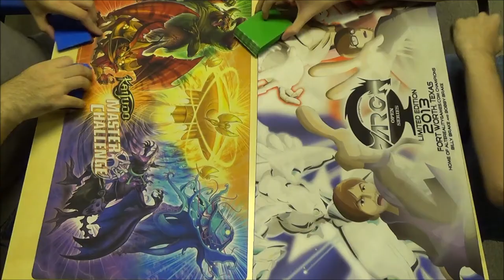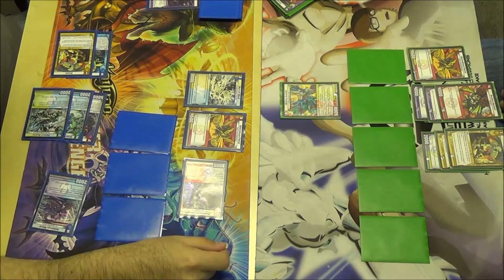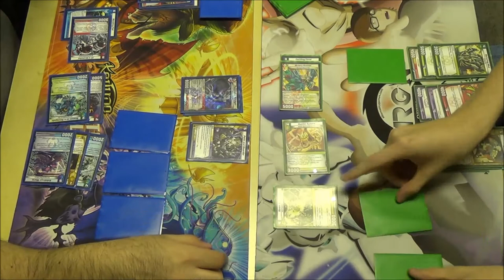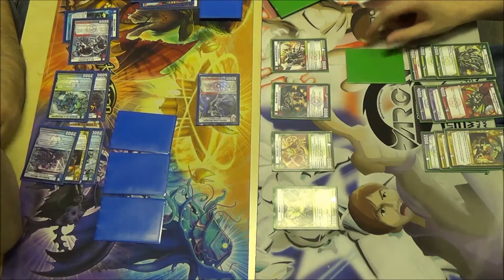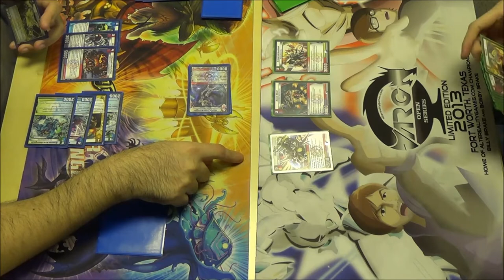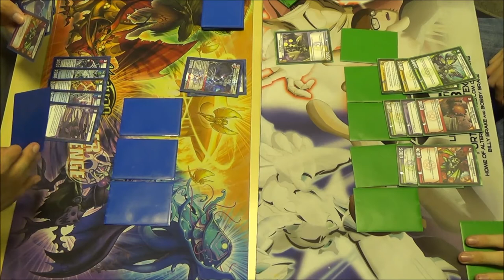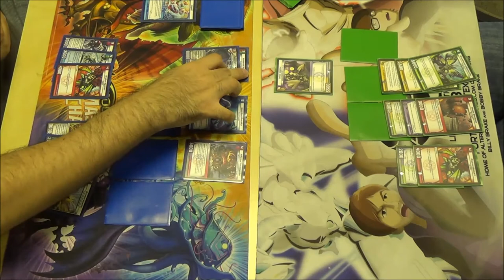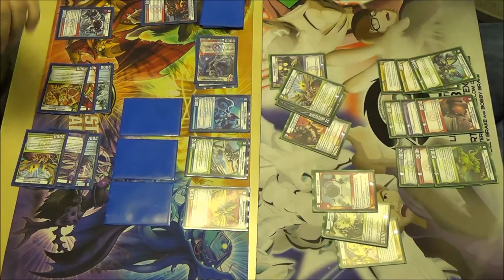Kaijudo - Round 3 - Roll2Play Set Premiere INVASION EARTH - Eric Arriola vs Scott Rivers 11/10/2013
Round 3 feature match - Eric Arriola vs Scott Rivers
INVASION EARTH Set Premiere Sealed Event using 5 packs of 10INV to build a 30 or more card deck. Roll2Play in Coppell, TX 11/10/2013.